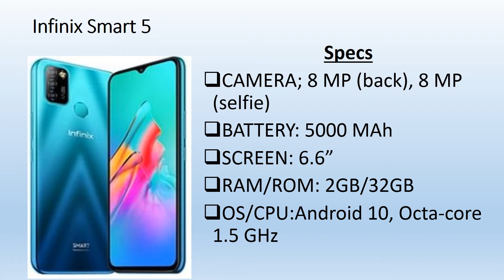Phones Under 10,000 /= in 2021 midyear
Here are 5 best smartphones you can buy with Ksh 10,000. In Kenya.

0:04 XIAOMI REDMI 9A
0:08 INFINIX SMART 5
0:17 ULEFONE NOTE 10
0:22 GIONEE S8S